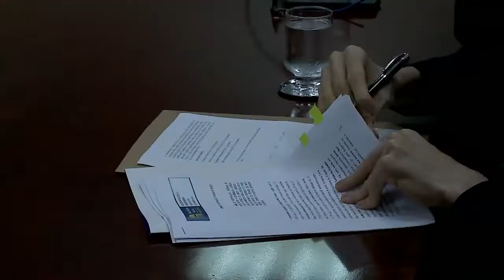Minuto TCE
- TCE-MT fortalece rede de capacitação e assina termo de cooperação com ALMT